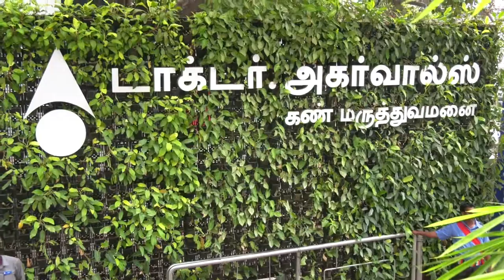புதிய மருத்துவமனையை துவக்கி வைத்த மு க ஸ்டாலின்